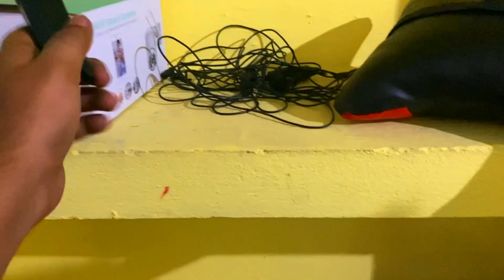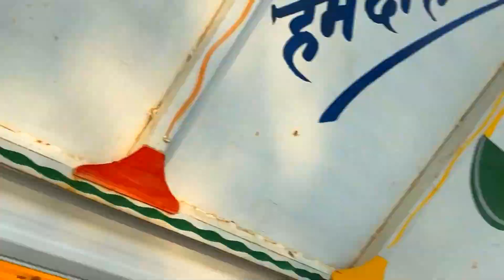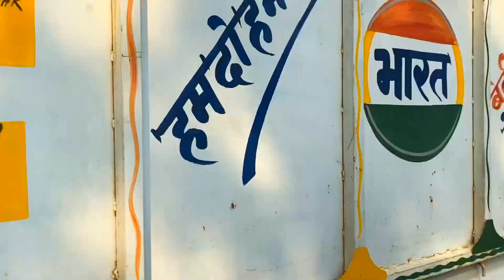Aaj ka shoot complete | My First Vlog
Hello guys,
Dosto iss channel pr mai apko  technology se related video milegi aap sabko.

hit likes.